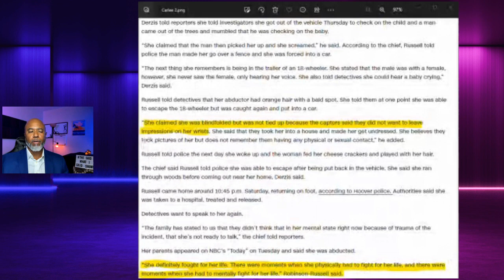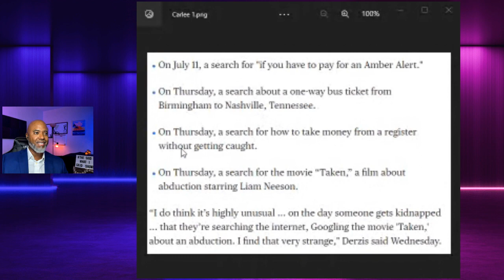CARLEE RUSSELL: The Controversy Explained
Discussing the Carlee Russell drama and is Black YouTube becoming like Big Pharma?

🩺If you are seeking Mental Health Services:
Express Yourself BLACK MAN - The Largest Mental Health Platform For BLACK MEN Created By BLACK MEN

Content Suggestions, business opportunities, and collaborations?

Gaming Chair
Height Adjustable Electric Standing Desk
Camera Arm Desk Mount
Elgato Stream Deck
Mic Isolation Shield
Portable 2TB External Hard Drive
Desk Clamp Power Strip
Extra Thick Anti Fatigue Mat
78" Camera Tripod
Universal Phone Video Rig
LED Light Sticks
LED Thin Light Panel
Dual Monitor Stand
5x7 Blue Backdrop
5x7 Black Brick Wall Backdrop
Wireless Lavalier Mics
Lavalier Mic Body Shields